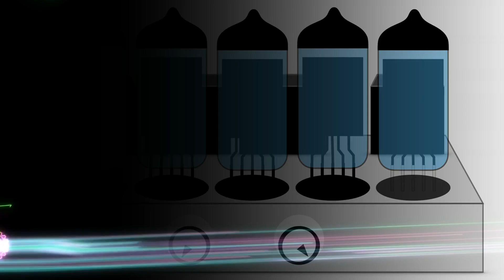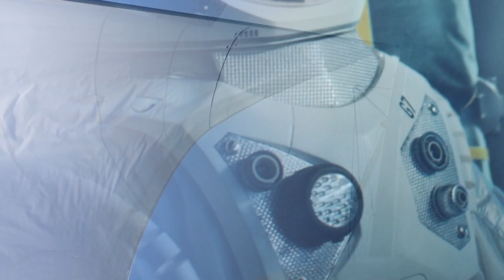NASA Just Admitted They've Created Something So Advanced It Can Reach Light speed!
NASA has announced a groundbreaking development in propulsion technology, claiming they've created an engine capable of reaching light speed. This advancement could revolutionize space travel, making interstellar exploration feasible and opening new frontiers for humanity. The technology harnesses cutting-edge physics to achieve unprecedented speeds, potentially allowing us to reach distant stars within a human lifetime. This remarkable breakthrough signifies a monumental step forward in our understanding and capabilities of space travel.